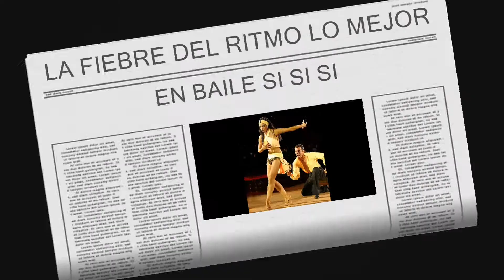Eddie Torres Dancers w: Jose Alberto at Vjva La Musica Concert at Manhattan Center NYC 2000